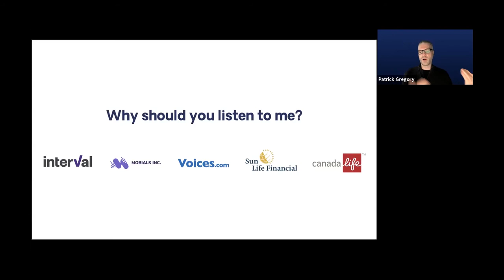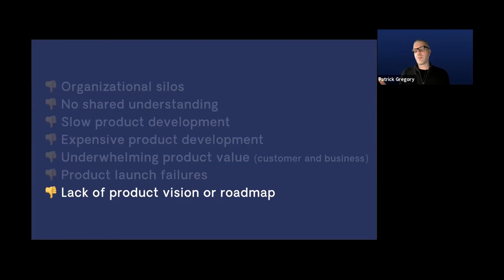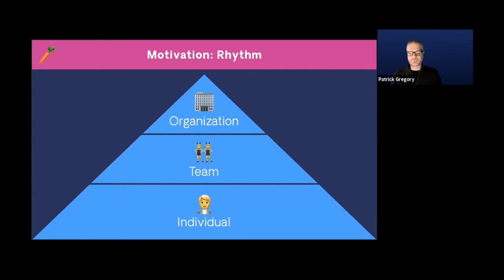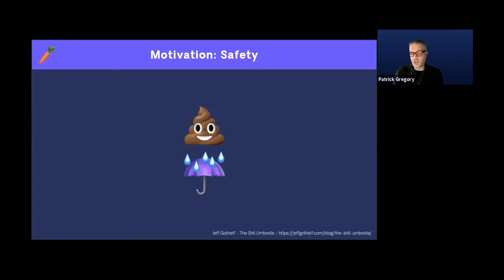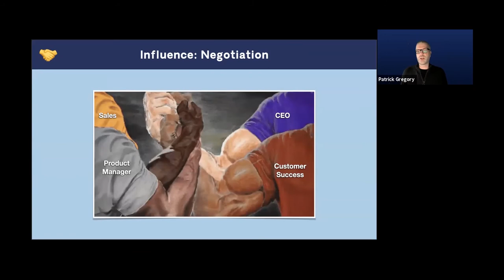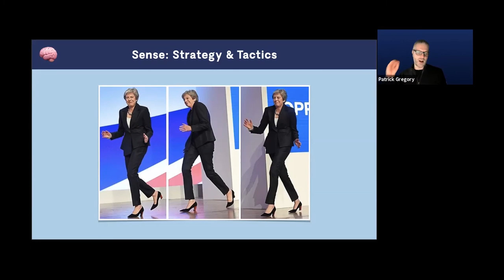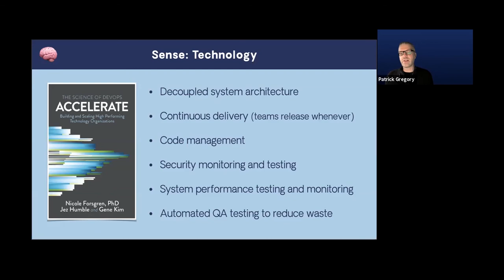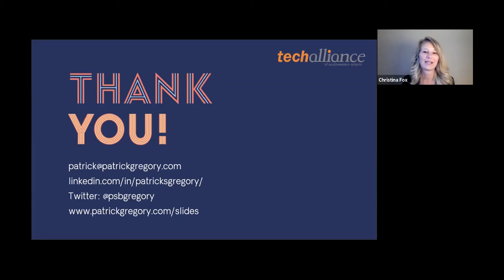Masterclass | Leading Product Teams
Heightened leadership to build amazing products.

About this Event:
The great Bill Campbell, a legendary business and leadership coach said… “Leadership is about recognizing that there’s greatness in everyone and your job is to create an environment where greatness can emerge.”

One of the biggest challenges Product Managers face is how to effectively lead product teams. According to author and thought leader Marty Cagan, “there is a lack of quality leadership at the product management level, not all managers a great leaders.”

The ability to demonstrate effective product leadership is often made complicated by the many hats a product manager must wear and the stakeholder relationships that must be juggled in order to successfully launch amazing products.

In this Masterclass we’ll discuss a number of topics that will allow product managers to become better at leading product teams, these include:
- The empowered product team model (as defined by Silicon Valley Product Group)
- How to inspire your product team to do great work
- Product leadership techniques and frameworks
- How to effectively lead teams when you don’t have a direct reporting relationship (also called lateral leadership)
- The different levels of leadership in Product and their responsibilities
- The skills and competencies required to effectively lead product teams

About the Speaker:
Patrick Gregory is a product executive, consultant and speaker. He started his career as a musician and graphic designer in the 90s. After a brief time in the agency world, Patrick spent 10 years managing user experience and design teams in the financial services industry. For the last five years, Patrick has developed a unique skillset in building and scaling product teams with start-ups, growth companies and large enterprises. He is currently the Director of Product at interVal, an up-and-coming software as a service provider in the FinTech space. He holds a Masters Degree (MLIS) in Library and Information Science from Western University, Canada.